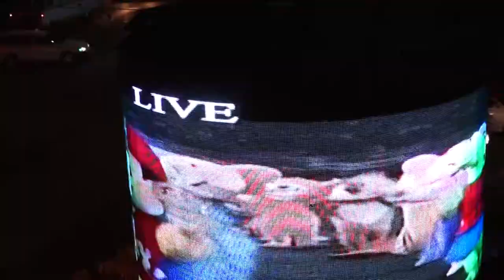Mister and Miss University Myanmar TV Series Intro